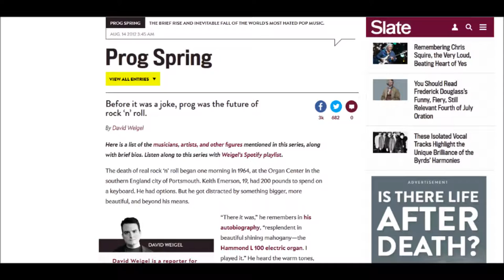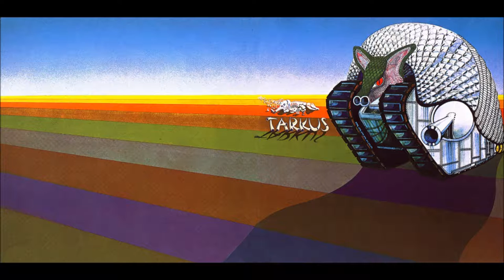The Best Show w/ Tom Scharpling: Vance's Open Letter to Dave Weigel and Slate.com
Originally aired September 11, 2012. for all 3 hours of mirth, music and mayhem.